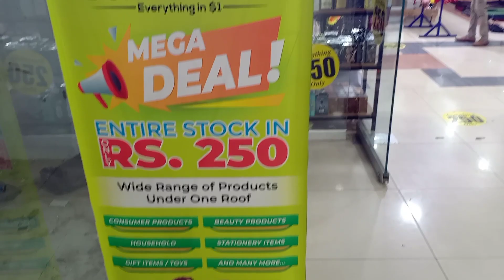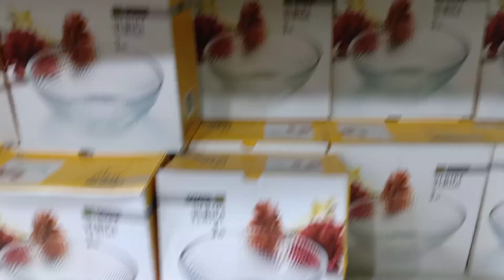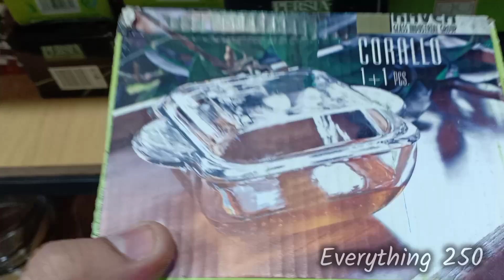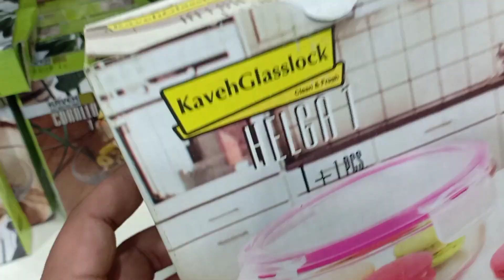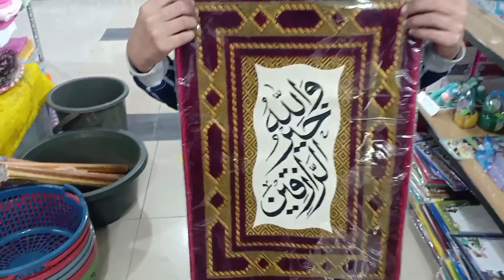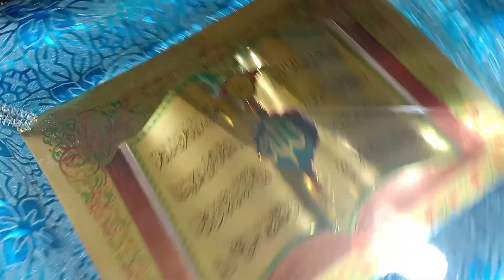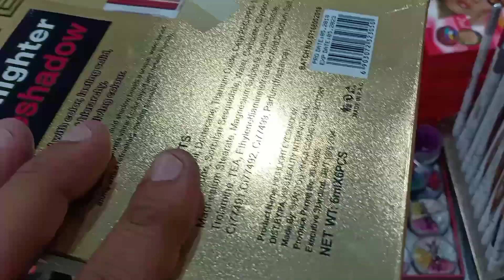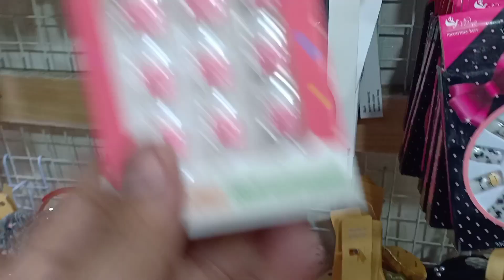Dollar World Saima Pari Mall-Household Items,Plastic,Melamine Crockery & Smart Gadgets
Gul Plaza Shopping Mall Karachi-Household Items,Plastic,Melamine Crockery & Smart Gadgets

Discount Dollar Mall Lalukhet-Household Items,Plastic,Melamine Crockery & Smart Gadgets

100 Rupees Shop in Karachi-Household Items,Plastic,Melamine Crockery & Smart Gadgets

Assalaam O Aliakum,
About this video : in this video we explore cheapest Household Items shop in Karachi all items available just 250 Rupees, So, enjoy the video and subscribe to my Youtube Channel Muntaha Vlog Daily.

Address:- SHOP Details 👇
Dollar world saima pari mall Hyderi basement